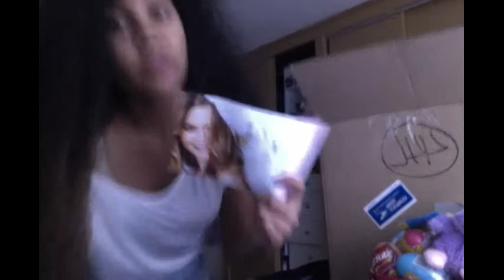Dear August, It's Christmas again!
My second box has arrived. :3